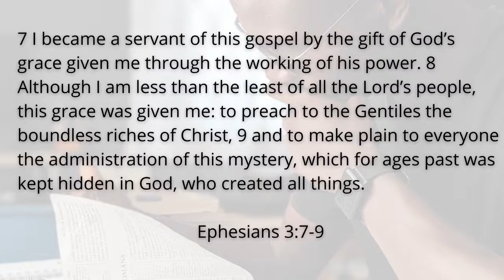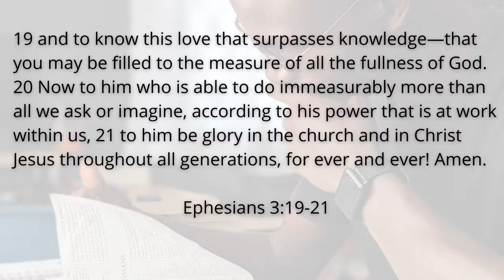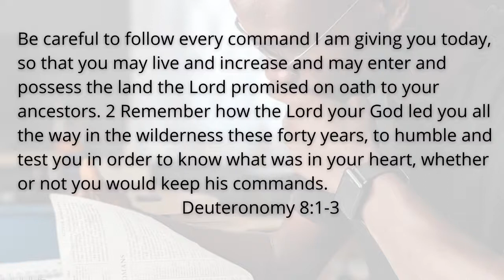Baptist Temple Church 10/24/21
Good Morning! Lets Celebrate Jesus! Deuteronomy 8:1-4"Broken But Not Shattered" Min. A Deacon or a Deaconess will be on this line for an hour following worship service.